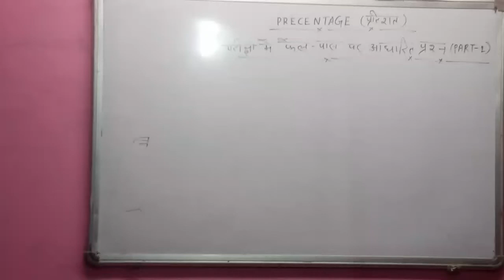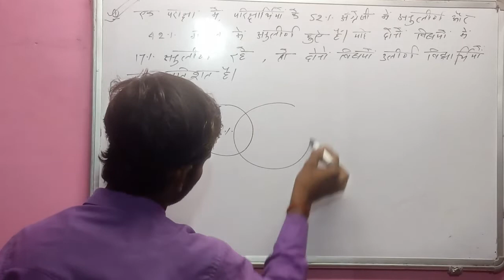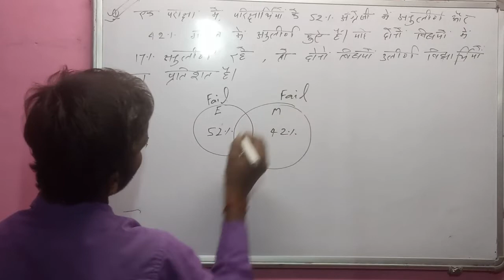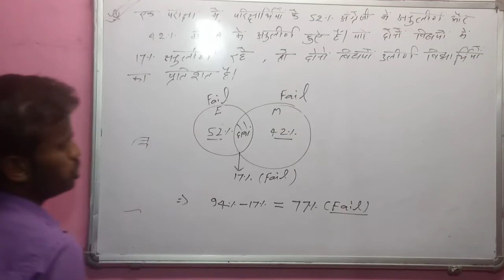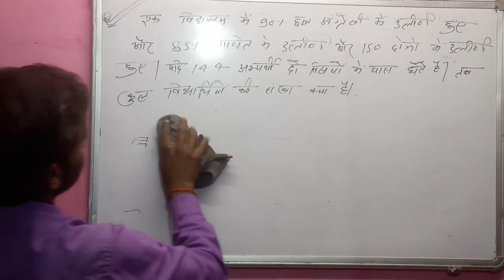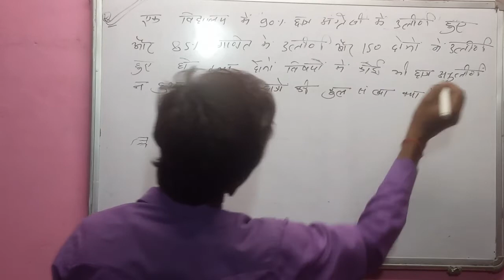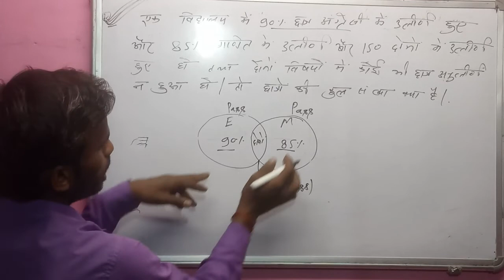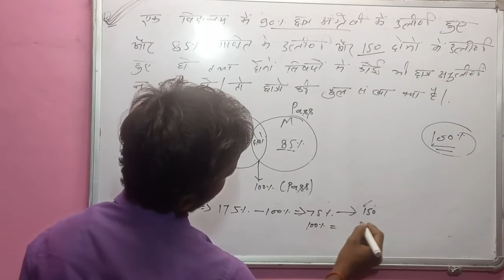percentage # परीक्षा में फेल -पास पर आधारित प्रश्नन (part -1 ) Trick +concept